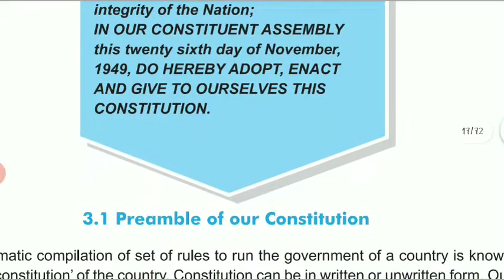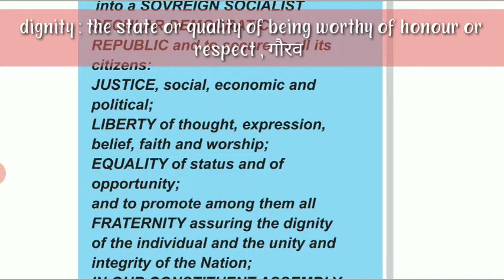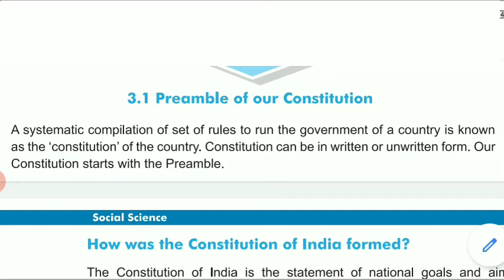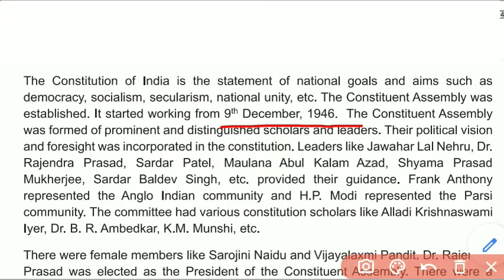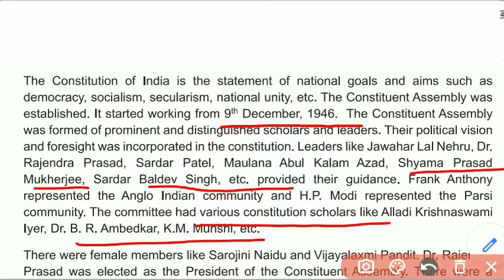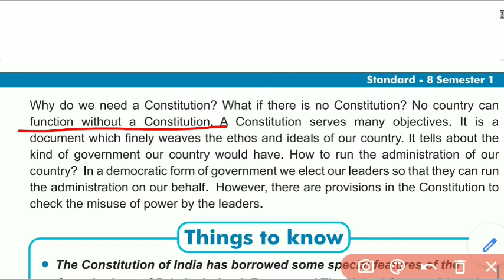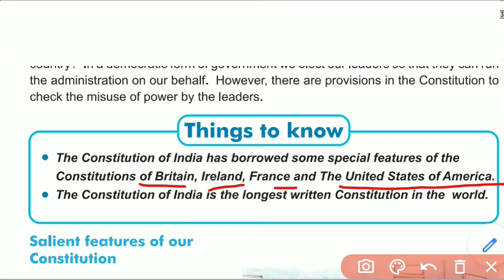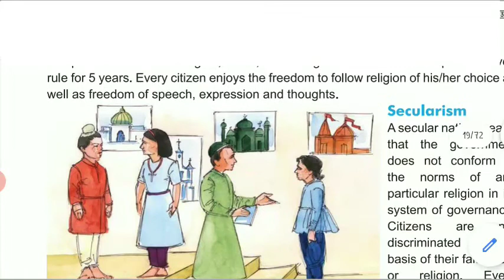CH - 3 : INDIAN CONSTITUTION || SOCIAL SCIENCE || CLASS 8 || GSEB BOARD || ENG. TO HINDI EXPLANATION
CH - 3 : INDIAN CONSTITUTION || SOCIAL SCIENCE || CLASS 8 || GSEB BOARD || ENG. TO HINDI EXPLANATION || SEMESTER - 1

part 2

In this chapter we have discussed about
• Indian constitution
• How our constitution was formed ?
• Salient features of our constitution.

If you any querie pls ask in comment box.